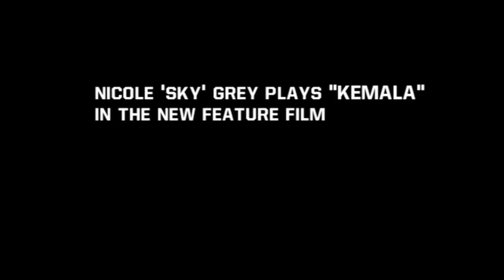Better Mus' Come presents Reasoning with Nicole 'Sky' Grey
Nicole 'Sky' Grey plays "Kemala" in the Highly anticipated feature film "Better Mus' Come"